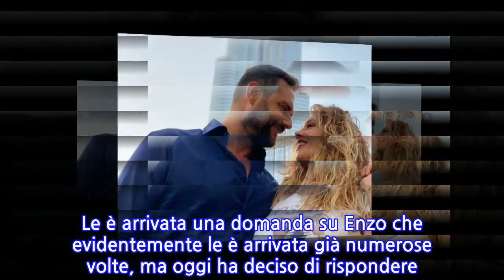Pamela e Enzo del Trono Over di nuovo in crisi, le ultime news dalla Dama di Uomini e...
Pamela e Enzo del Trono Over di nuovo in crisi, le ultime news dalla Dama di Uomini e Donne Pamela e Enzo si sono lasciati di nuovo? Non c’è pace per la coppia, o ex tale, del Trono Over durante questa quarantena. Prima che scoppiasse l’emergenza Coronavirus, i due volti di Uomini e Donne sono stati in vacanza insieme e sembrava che filasse tutto liscio. Stavano bene insieme, i sorrisi illuminavano i loro volti e i fan di Pamela festeggiavano: Enzo sembrava finalmente quello giusto! E invece così non è, a quanto pare. Durante la quarantena è subito saltato agli occhi dei fan che qualcosa non andasse per il verso giusto. Dopo poco hanno confermato la rottura e non sono mancate delle frecciatine da parte di Pamela all’indirizzo dell’ex compagno. Oggi ci sono ulteriori news. Pamela Barretta aggiorna i fan sulla storia con Enzo: “Non procede” Come succede anche tante altre volte, Pamela oggi si è dedicata ai suoi fan rispondendo alle loro curiosità. Le è arrivata una domanda su Enzo che evidentemente le è arrivata già numerose volte, ma oggi ha deciso di rispondere. Le hanno chiesto infatti come procede con Enzo e lei ha spiegato che le sono arrivate centinaia di domande su di lui. Proprio per questo ha deciso di rispondere: “Non procede, no. Non procede. Per niente”. Questa è stata la sua risposta e ha spazzato via i dubbi di chi aveva già intuito che tra i due fosse di nuovo crisi. Non sappiamo se si può parlare di addio definitivo e forse neanche loro potranno mettere la parola fine a questa storia senza vedersi di persona. Trono Over, Pamela e Enzo vicini all’addio definitivo? Solo due settimane fa, infatti, Enzo e Pamela si sono scambiati dediche e cuori su Instagram. Sembrava essere tornato il sereno, ma viste le ultime news è chiaro che fosse una calma apparente: oggi è di nuovo bufera. Pamela sembra non essere contenta del rapporto, mentre forse Enzo sta aspettando di poterla rivedere per riconquistarla definitivamente.
INFORMATION
• Source: gossipetv